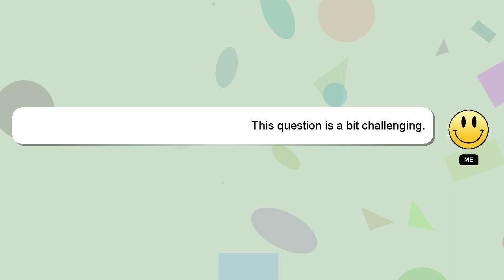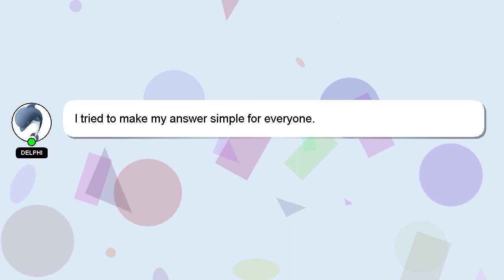How to overcome bp phobia?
Let me give you a brief introduction of who I am, Hi, my name is Delphi, nice to meet you. Allow me to support you in answering your questions. - How to overcome bp phobia?

Your answer will be acknowledged and appreciated, and I will 'heart' it as a sign of gratitude.

*2 What we are experimenting :*